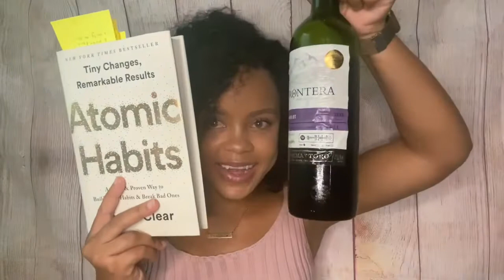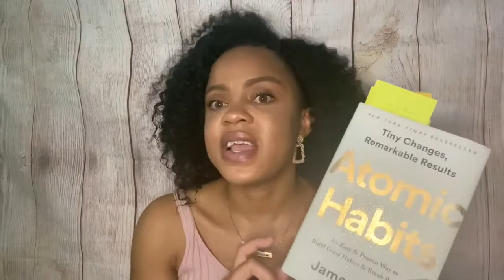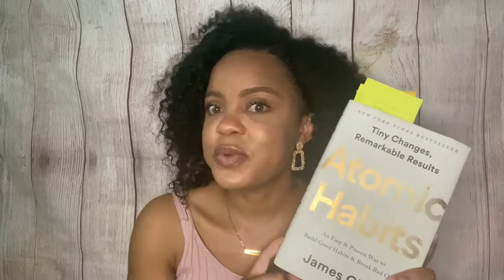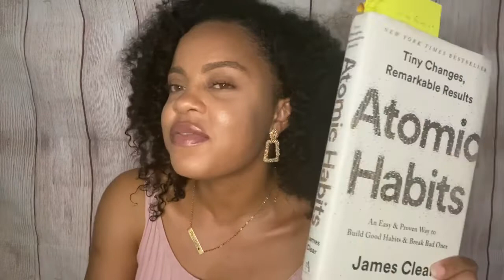Sip & Read With Nikz|Atomic Habits Book Review |Sipping Merlot|Natural Nikz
Sip & Read With Nikz|Atomic Habits Book Review |Sipping MerlotNatural Nikz

Wah Gwan everybody, today I have an exciting new series. I love reading and I consider myself to be an avid reader. Recently I have decided to broaden my knowledge of wines and why not share that with you. I am definitely a novice in the wine world but we all have to start somewhere. Today I am reviewing my recent read James Clear's Atomic Habits and sipping on some Merlot. Red wines are not my go-to but as I said I am expanding my pallet and I must say I enjoyed this merlot. I also thoroughly enjoyed Atomic Habits. I believe that is a great read. James Clear presented the importance of establishing systems and taking a systems approach to productivity. As a goal-oriented individual, I can see the merit of having systems that transcend seasonal goals. I believe the ideas presented are practical and applicable and as a result,  today I am sharing with you my Review of Frontera Merlot and James Clear Automic Habits. I hope you enjoy.

Bible Verse 1st John3:18 My little children, let us not love in words, neither in tongue , but in deed and in truth.

Filming
Camera Iphone 11
Lighting 10" Selfie Ring Light with 50
String lights
Editing: Imovie
April 12,2020